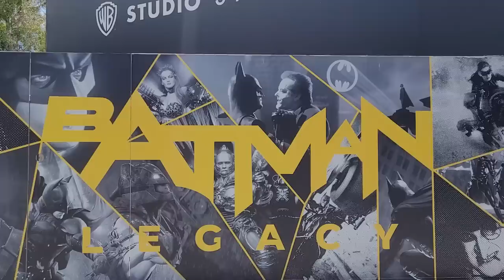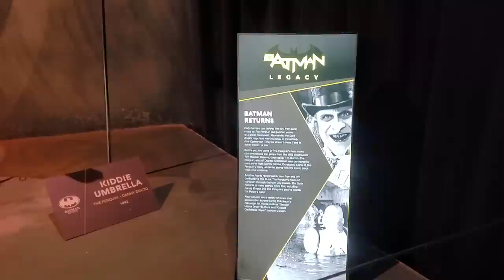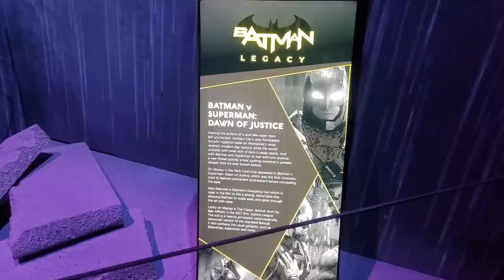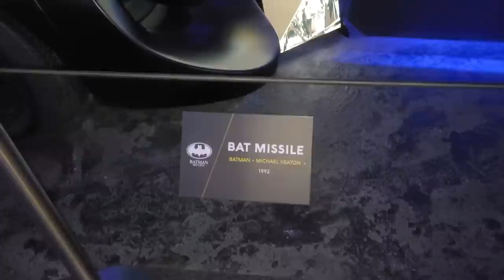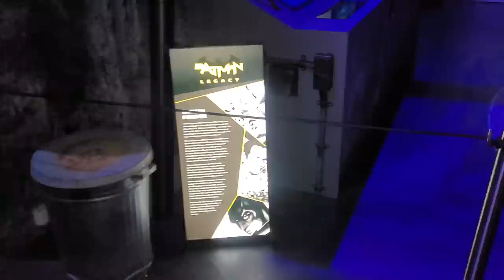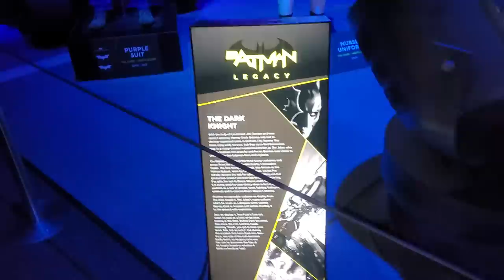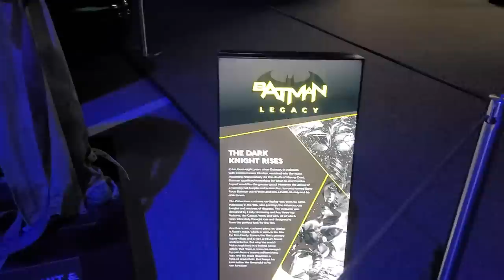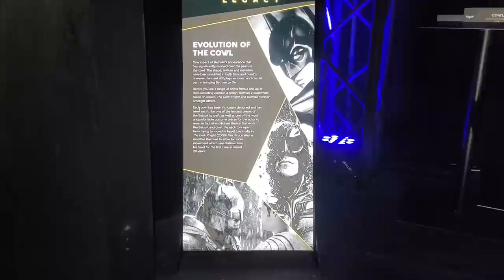Batman exhibit full walk through Warner Brothers Movie World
Amazing Batman legacy exhibition at Warner Brothers Movie World on the beautiful Gold Coast